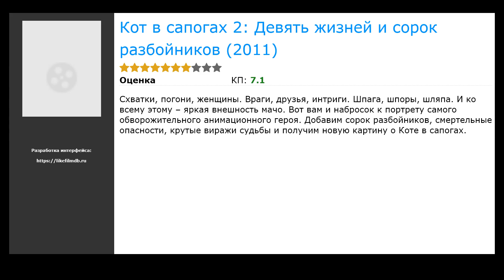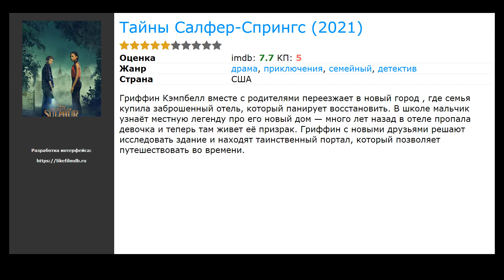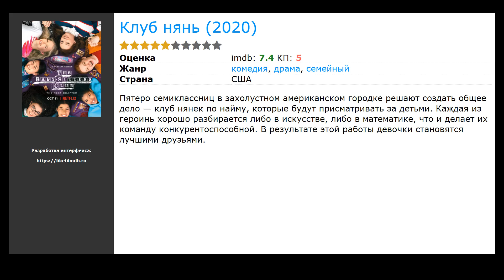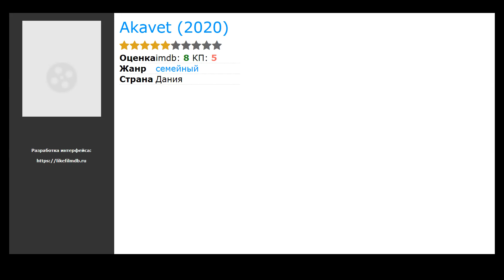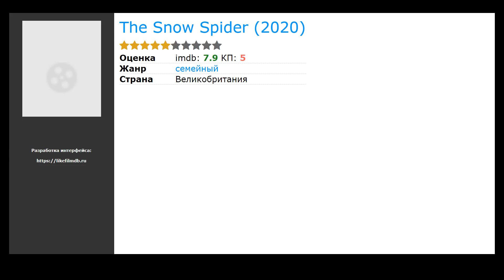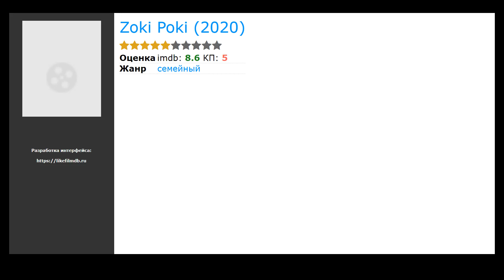20 лучших сериалов семейных про трех друзей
Список лучших сериалов семейных про трех друзей по мнению зрителей:

00:00 Вступление
00:10 Кот в сапогах 2: Девять жизней и сорок разбойников (2022) / жанр: мультфильм, фэнтези, боевик / в главных ролях: Крис Миллер, Kaley Alyssa Flanagan, Антонио Бандерас
00:23 Монстры за работой (2021) / жанр: мультфильм, фэнтези, комедия / в главных ролях: Билли Кристал, Бен Фельдман, Минди Кейлинг
00:36 Dhoop Ki Deewar (2021) / жанр: драма, мелодрама, семейный / в главных ролях: Zara Tareen, Sajal Ali, Али Кхан
00:49 Dive Club (2021) / жанр: драма, детектив, приключения / в главных ролях: Обри Ибраг, СанавЂ™а Шейк, Миа Мэдден
01:02 Чэд (2021) / жанр: драма, комедия, семейный / в главных ролях: Назим Пэдрад, Саба Хомаюн, Пол Чахиди
01:21 Тайны Салфер-Спрингс (2021) / жанр: драма, детектив, приключения / в главных ролях: Preston Oliver, Кайли Кёрран, Эль Грэхэм
01:34 Супергеройский детский сад (2021) / жанр: мультфильм, боевик, семейный / в главных ролях: Арнольд Шварценеггер, Жуль де Жонг, Ннека Окойе
01:47 Julefeber (2020) / жанр: драма, детектив, семейный / в главных ролях: Силас Корнелиус Ван, Maria Szigethy, Selma Dali Pape
02:03 Время приключений: Далёкие земли (2020) / жанр: мультфильм, фантастика, фэнтези / в главных ролях: Мишель Вонг, Хинден Уолш, Ники Янг
02:22 Up4Noise (2020) / жанр: драма, семейный, музыка / в главных ролях: Max Liljedahl, Leon Mentori, Alfons Luc Persson
02:35 Клуб нянь (2020) / жанр: драма, комедия, семейный / в главных ролях: Sophie Grace, Момона Тамада, Шэй Рудолф
02:48 Родители 4 (2020) / жанр: комедия, семейный / в главных ролях: Мария Порошина, Александр Самойленко, Никита Митасов
03:01 Secrets of the Zoo: Tampa (2020) / жанр: документальный, семейный / в главных ролях: Jason Reiter, Devon Kopp, Katherine Allen
03:21 Робот Даг (2020) / жанр: мультфильм, семейный / в главных ролях: Brandon James Cienfuegos, Kyrie Mcalpin, Эрик Бауза
03:34 Akavet (2020) / жанр: семейный / в главных ролях: Sarah Clausen, Sebastian Halberg Hansen, Anna Haarup Munch
03:47 Stjernestøv (2020) / жанр: фэнтези, семейный / в главных ролях: Edvard Ross, Camilla San Miguel Bjørneng, Тронд Фауса Аурвааг
04:00 The Snow Spider (2020) / жанр: семейный / в главных ролях: Fflyn Edwards, Мали Дженкинс, Dion Mason Jones
04:13 Шпионаж (2020) / жанр: боевик, драма, семейный / в главных ролях: Ким Ор Азулай, Амит Хехтер, Йонатан Готтлиб
04:32 Май Литтл Пони: Пони Лайф (2020) / жанр: мультфильм, мюзикл, фантастика / в главных ролях: Эшли Болл, Андреа Либман, Табита Сен-Жермен
04:51 Zoki Poki (2020) / жанр: семейный / в главных ролях: Matej Nastevski, Matej Zimbakov, Саско Кочев

► Новые Сериалы семейные про трех друзей которые уже вышли в хорошем качестве на нашем сайте